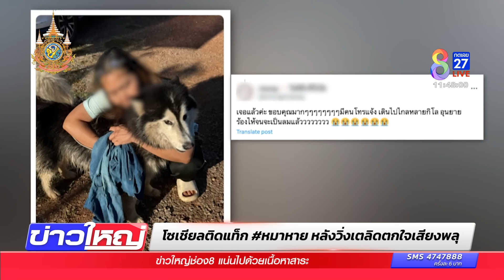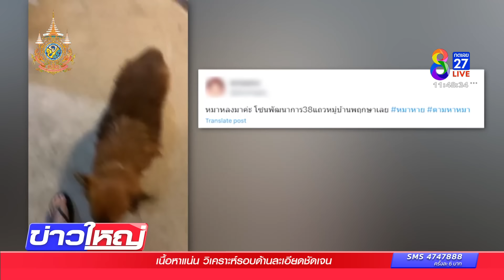โซเชียลติดแท็ก หมาหาย วิ่งเตลิดตกใจเสียงพลุ | ข่าวช่อง8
ทุกเทศกาลที่มีการจุดพลุ สร้างผลกระทบต่อชีวิตเล็กๆ อย่างน้องหมา น้องแมว ตกใจวิ่งเตลิด